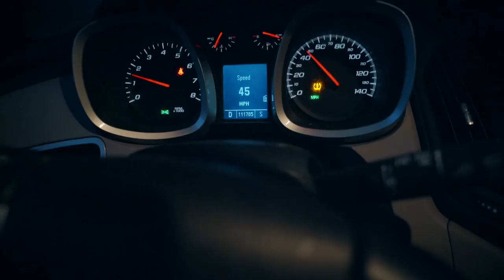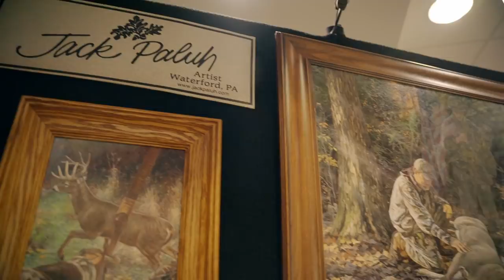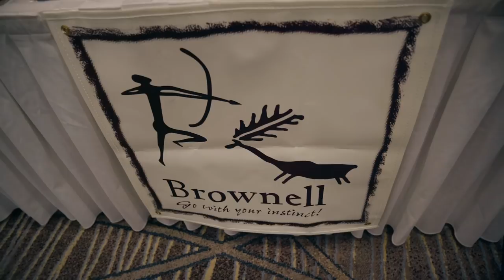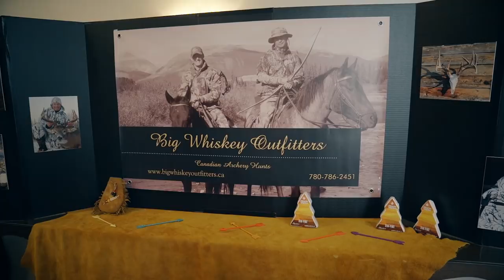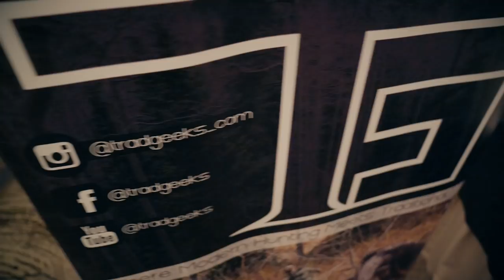TG VLOG: Compton Traditional Bowhunter's Big Game Classic, Kevin's new RER longbow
We had an awesome weekend getting to know everyone at Compton's Traditional Bowhunter's Big Game Classic. From the vendors, bowyers, and hunters here's an overview of what we did this weekend.